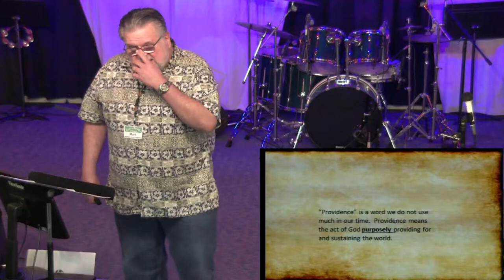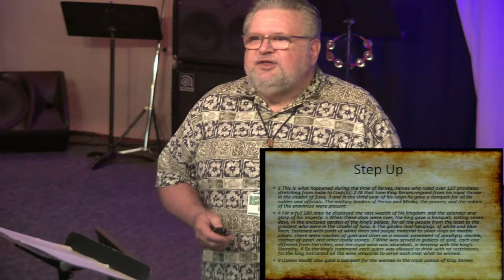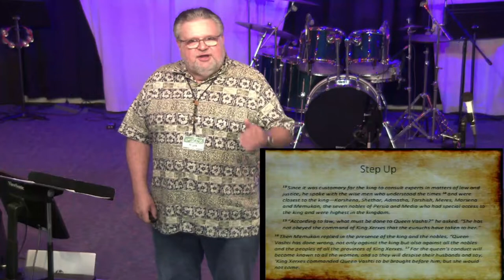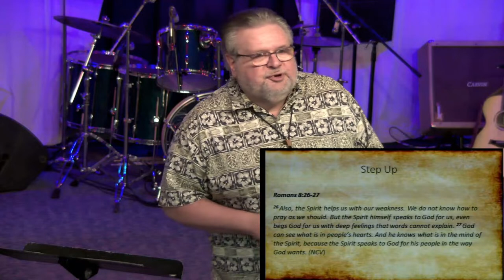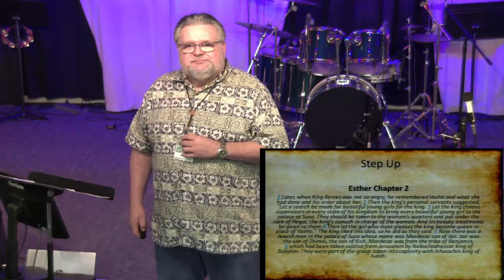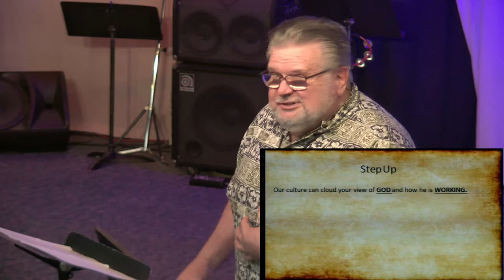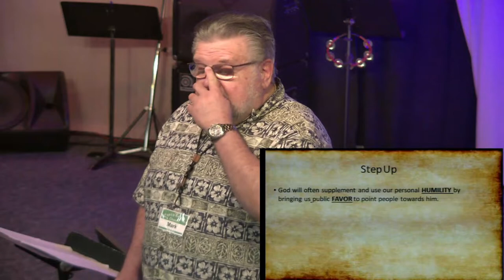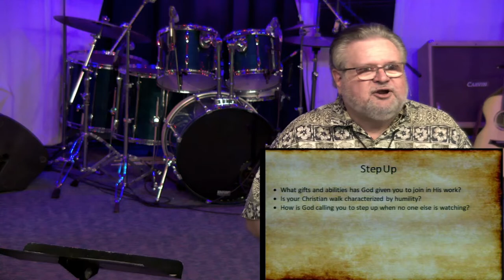07.31.22 CrossRoads Message - Step Up - Esther 1-2 - Pastor Mark Brown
Pastor Mark encourages us through looking at the life of Esther, to take the steps that we need in order to humbly walk with Jesus and step up and join the work that God is doing in this world.

Esther 1-2